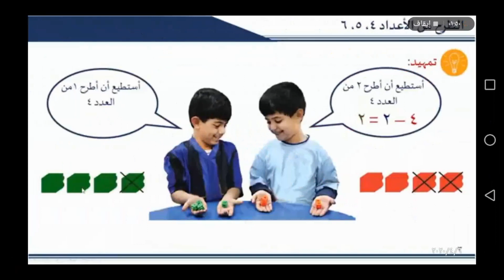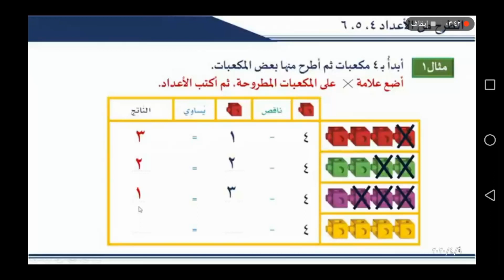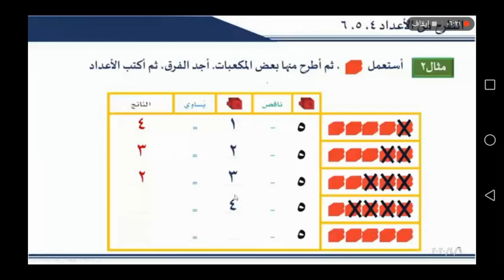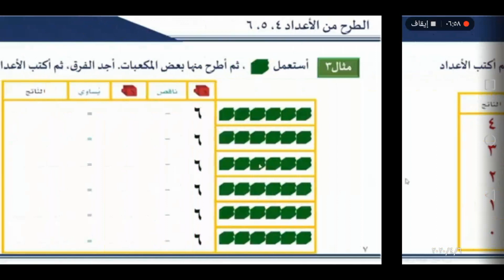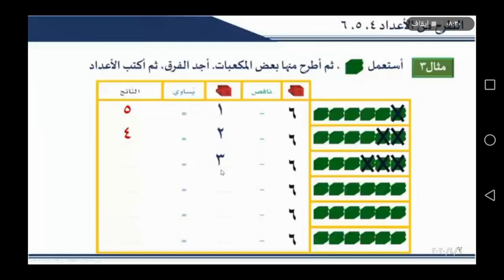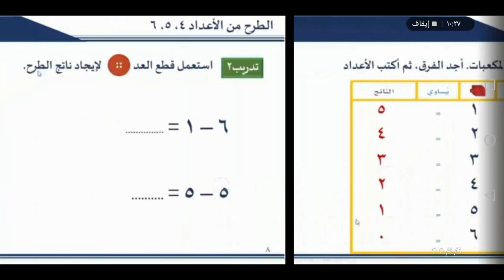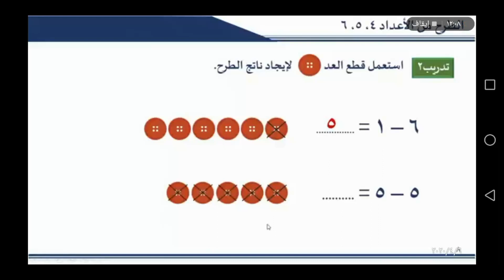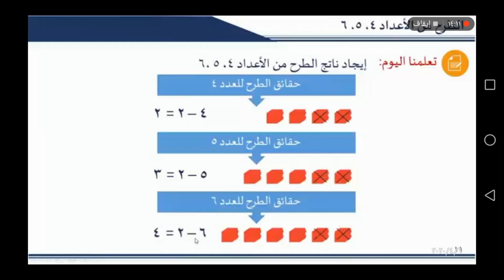الفصل السابع الدرس السادس-رياضيات الصف الأول الابتدائي-الفصل الدراسي الثاني